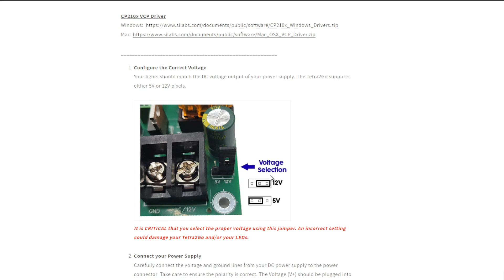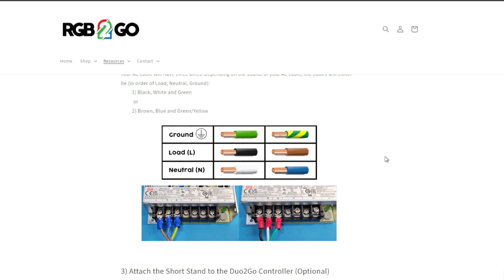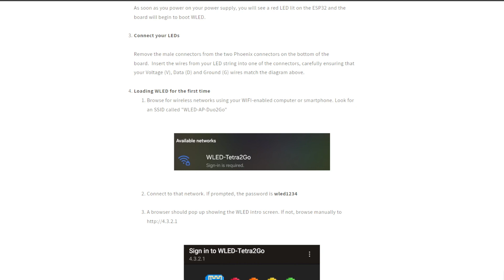Tetra2Go - Initial Setup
So you just unboxed your Tetra2Go - and now what?
We go over each of the next steps until you get your lights blinking!